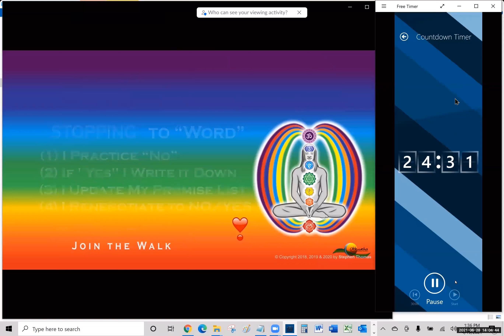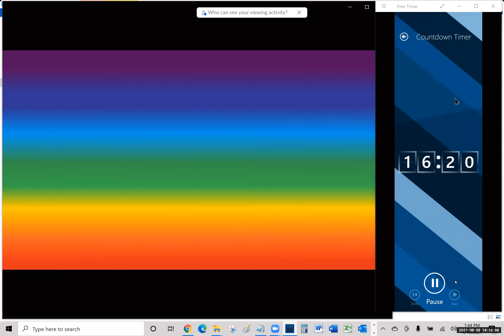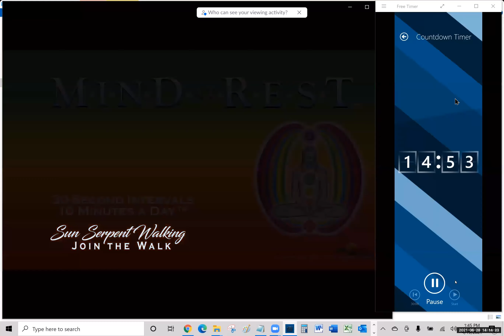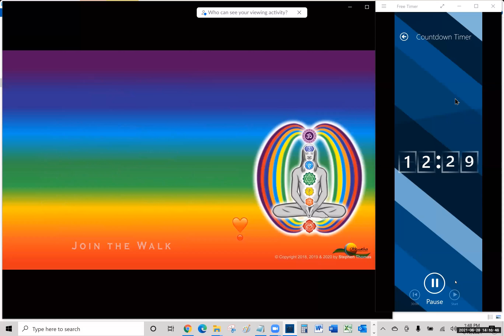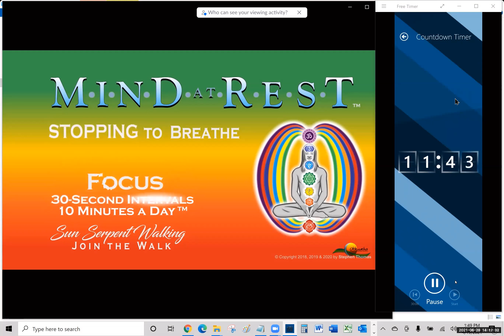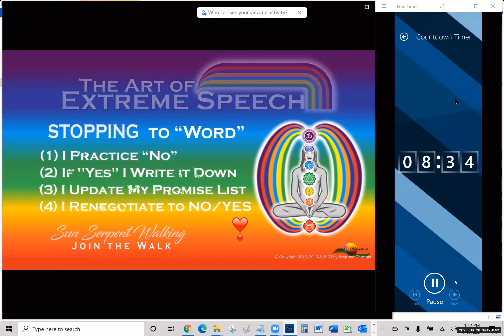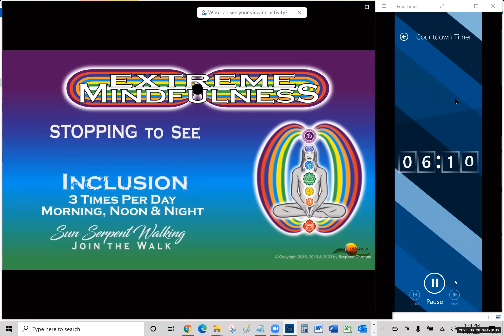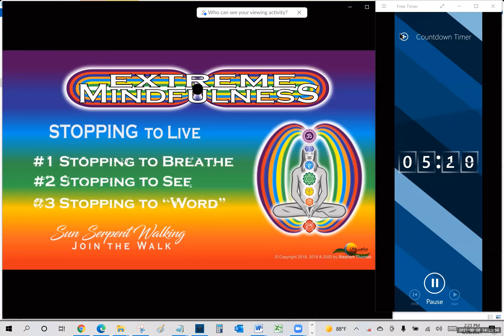XMC - 210628 - Part 2 - STOPPING to Eliminate Drama